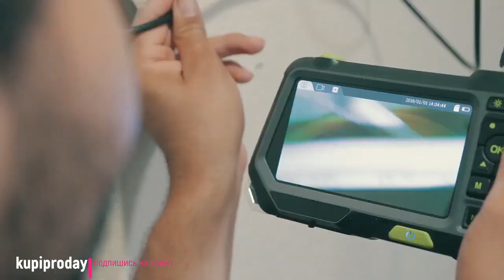Бороскоп: промышленный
TESLONG NTS500-бороскоп промышленный, с 5-дюймовым IPS-экраном, Водонепроницаемый IP67. Заказать или